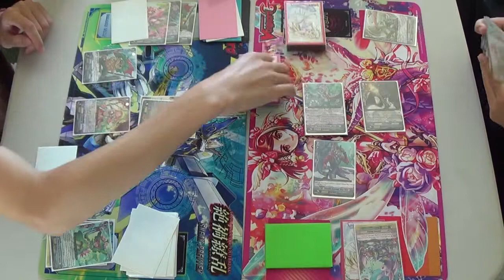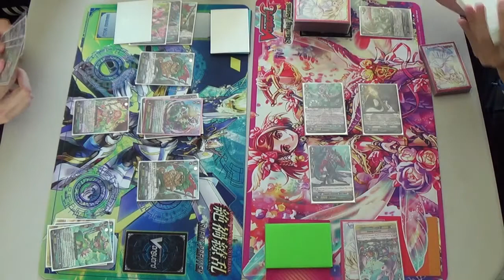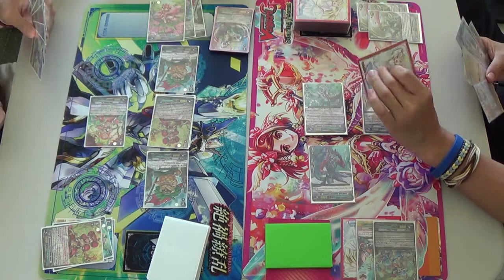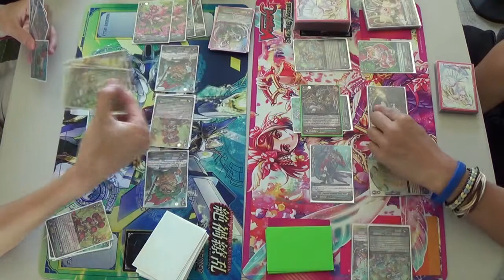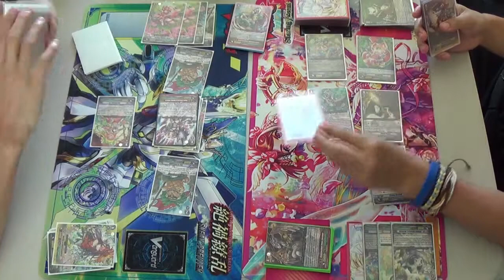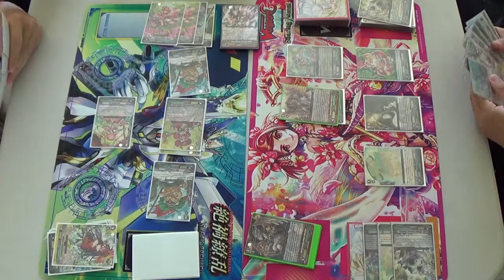[Cardfight!! Vanguard] Off Topic Matchups: Neo Nectar vs Great Nature (Game 2)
Hey everyone! Here's an Off Topic Matchup: Game 2 of Neo Nectar vs Great Nature.